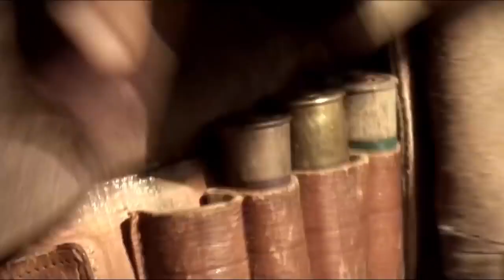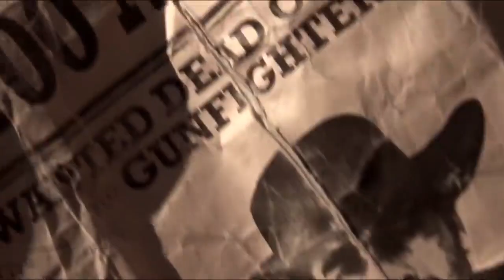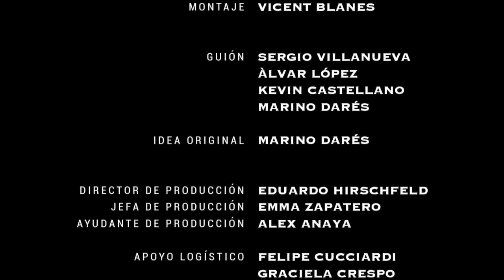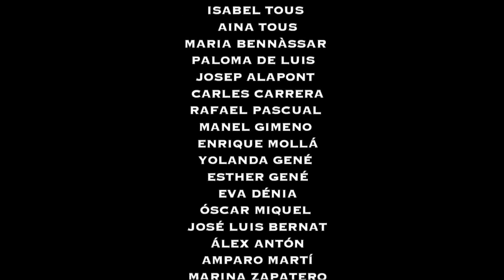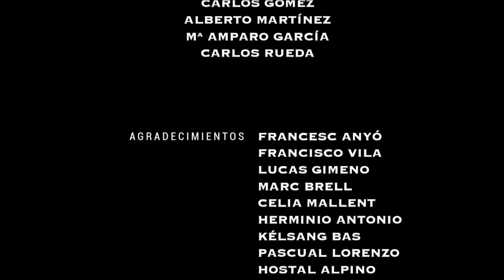The Big Blackout (1966) | Western Movie Peliculas | Full Length Movie | Perry Grant, agente di ferro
Western Movie Peliculas,Western Movies,Western Movies 2020, Western Movies Full English,Full Lenght
|Perry Grant, agente di ferro (1966)
Die Waffe des Teufels
Perry Grant, O Agente de Ferro
New York dans les ténèbres
The Big Blackout

Director: Luigi Capuano
Cinematography by Guglielmo Mancori
Stars: Peter Holden, Marilù Tolo, Giacomo Rossi Stuart

Secret agent Perry Grant is called in via encoded radio message to investigate a strange case which involves counterfeit money industrial espionage and a fashion company that may be functioning as a front for a secret criminal organization.